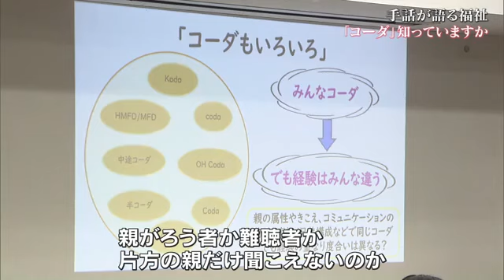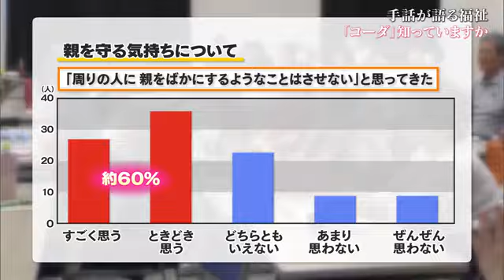親の通訳は当たり前だった…聴覚障害がある人の子”コーダ”が再考する健常者への橋渡し【手話が語る福祉】 (24/09/06 18:00)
手話が語る福祉のコーナーです。「コーダ」という言葉を知っていますか。聴覚障害がある親の元で育つ聞こえる子供たちのことを言います。幼少期からの独自の経験を取材しました。

「（手話で）これはチーズが入っている？」
「（手話で）聞いてみよう」

「このパンにチーズは入っていますか」
（店員）「入っていないです」
「（手話で）入っていないって」
（店員）「１２９６円です」

岡山市に住む新免昇さん（４２）。両親がろう者の家庭で育った「コーダ」です。両親に音の情報を伝える役割を幼い頃から担っていました。

（新免昇さん）
「（体調不良で）自分で学校に電話をして「きょう休みます」と連絡すると「ずる休みじゃないか」と言われることもあった」

（新免さんの母　みず枝さん）
「困った時、電話や緊急時に通訳してもらえる」
（新免さんの父　彰俊さん）
「来客も知らせてもらえるので助かる」

（新免昇さん）
「よく人から「大変だね」とか「苦労してるよね」と言われるが、僕からしたら当たり前だった。逆にそう言われると（他の子と）違うのかなと、子供ながらに思ったことがある」

『ＣＯＤＡ』・・・「Ｃｈｉｌｄｒｅｎ　Ｏｆ　Ｄｅａｆ　Ａｄｕｌｔｓ」の略で、耳が聞こえない、または聞こえにくい親がいる子供たちのことを表します。日本に少なくとも２万２０００人いるとされています。

新免さんが中学１年の時に書いた作文にはこんな思いが・・

『ぼくの父と母は普通の家族とは違う所があります。それは障害を持っているということです。障害のある人もない人もお互いに助け合い尊敬しあえる世界にしたいです。僕はその”橋渡し”の役ができたらなあと思っています』

コーダについて広く知ってもらおうと９月、岡山市で講演会が開かれました。

（東京大学多様性包摂共創センター特任研究員　安東明珠花さん）
「親がろう者か難聴者か、片方の親だけ聞こえないのか、家族の中で自分だけが聞こえるのかなど、同じ「コーダ」でも背景は様々でそれぞれ経験が違う」

岡山市出身で自身も「コーダ」の安東さん（３３）、大学時代に「コーダ」という言葉に出会い卒業後も研究を続けています。

「手話を使うろう者の子供の「コーダ」は手話が使えるだろうという考えのもとで「コーダ」という言葉が広がった。実際に手話が得意な「コーダ」もいるし、そうでない人もいる。私も小さい頃は手話っぽいもので話していた記憶はあるが、大人になって勉強し直した」

講演を聞くこちらの女性も「コーダ」です。玉野市に住む岡部育恵さん。両親の理容室を継いでいる岡部さん、幼い頃からよく店で手伝いをしていました。

（岡部育恵さん）
「通じない時に通訳をしていた。客が帰る時には代わりに「ありがとうございました」と挨拶していた」

子供の頃から手話を使っていた岡部さんにとって親の通訳をするのは当たり前のことでした。

（岡部育恵さん）
「電話して、と頼まれた時には大人相手になにか言わなきゃと思っていた。あまり電話をかけるのは好きではなかった」

（東京大学多様性包摂共創センター　中津真美特任助教）
「通訳することが「コーダ」にとって負担になることもあるし、「コーダ」でない子供にはない心の揺れなど、時に生きづらさにつながることがある」

１３歳以上の「コーダ」約１００人に行った調査では、「小さい頃から親を守る気持ちがあった」と答えた人が約７０％、「周囲に親を馬鹿にするようなことはさせないと思ってきた」が約６０％という結果も出ています。

「（ろう者とは）筆談でもいいし口を大きく開けて会話してみる。子供に頼るのではなく直接会話することを諦めないでほしい」

地域の人が集まる手話サークル。「コーダ」の新免さんが姿を見せました。子供の頃、親と訪れていたサークルに２０２３年から再び通い始めました。

（新免昇さん）
「父が病気をした時に医師と父のことを手話で説明できなかったことが大きなきっかけ。手話を学び直そうと思い、手話学校にも通っている」

両親とは主に身振りや口話でコミュニケーションをとっていたため、これまで手話を学んでいませんでした。

（新免昇さん）
「小さい時から手話を習っていればよかったが、聴者としての生活がメインになっていた。時間を取り戻すではないが、しっかり勉強して聴者とろう者の架け橋になれたらという気持ち」

手話を使うことでろう者のことをより深く知り、聞こえる人との相互理解につなげる。「コーダ」に生まれたからこそできることがあると新免さんは感じています。

（新免昇さん）
「せっかく手話を改めて学び始めたので中学生の時書いた”橋渡し”という意味では、手話通訳者や通訳士になって子供の時に思っていたことが実現できれば一番いい。厳しい道だと思うが一生懸命頑張りたい」

多様な家族のかたちへの理解や配慮が必要です。